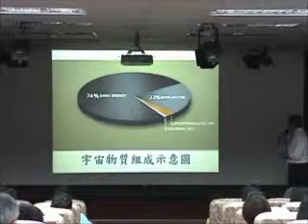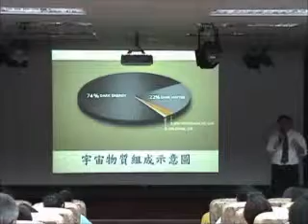【李傑信博士分享】天外天-人類與黑暗宇宙的故事 Part 4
李傑信博士（Mark Lee）

2011年最新力作《天外天：人類與黑暗的故事》，臺大出版中心。

現任美國航空暨太空總署（NASA）總部，擔任太空任務科學家和資深技術顧問，管理太空基礎物理科學飛行實驗任務。

李博士發表過60餘篇科學及科技管理論文，曾獲頒NASA「傑出成就獎章」、「傑出服務獎章」和太空人辦公室「銀斯努匹獎」；又獲太平洋國際太空學會頒發「國際太空年松長紀念獎」。在臺灣，曾獲「李國鼎通俗科學寫作第一獎」、行政院新聞局「優良圖書金鼎獎」等。